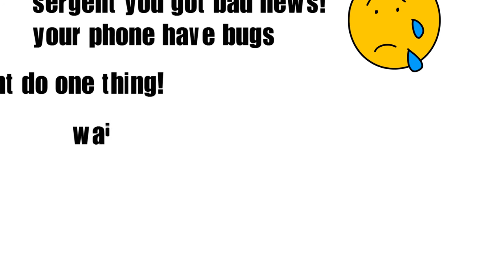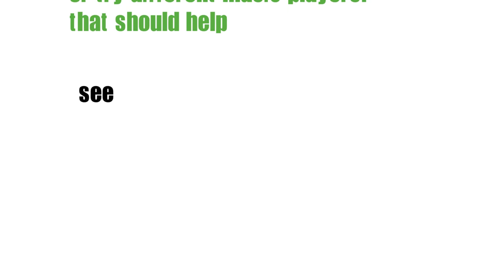Music stutters when using fingerprint sensor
Music stutters when using fingerprint sensor IN MOTO